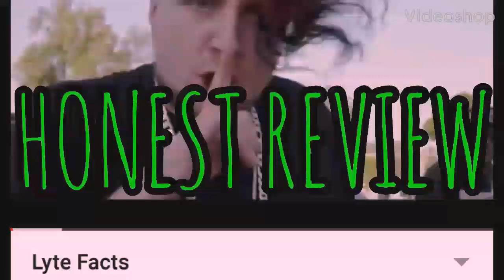That Juggalo Vlog: Lyte Dropping Facts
Lyte dropped some 🔥 and I can't wait to see what's next.